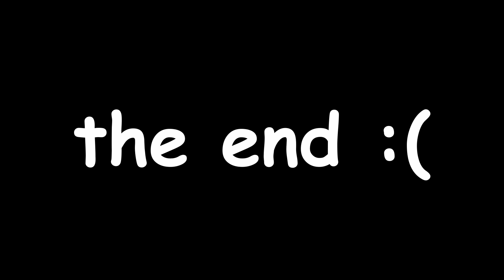The development of Italian Film throughout the 20th century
Not fake lol